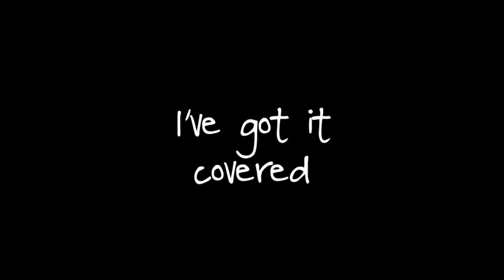90s? I've got it covered. Shakespears Sister - Stay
Pulled at random out of a bag, 90s? I've got it covered presents Shakespears Sister - Stay.

Stay reached No.1 in the UK chart in 1992 and stayed there for 8 consecutive weeks. It was written by Siobhan Fahey, Marcella Detroit and David A. Stewart. Which explains why it's got some Lennox vibes.

My cat was sick straight immediately listening to my version of this.